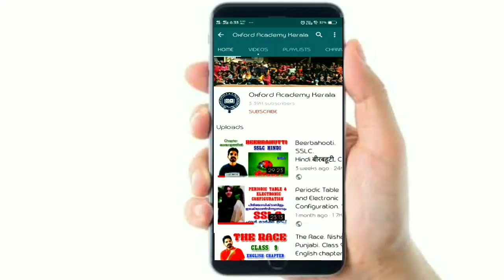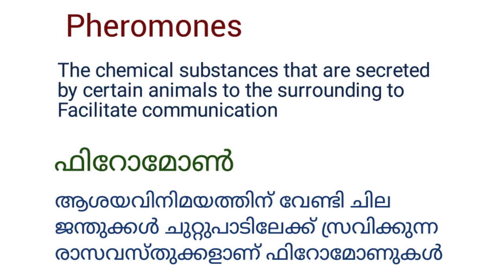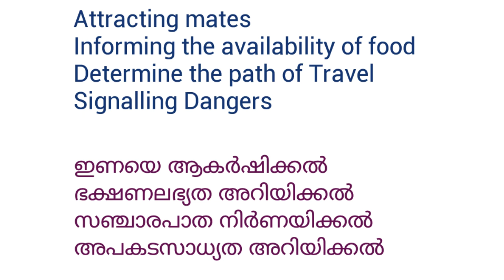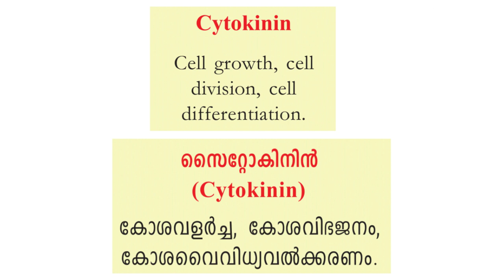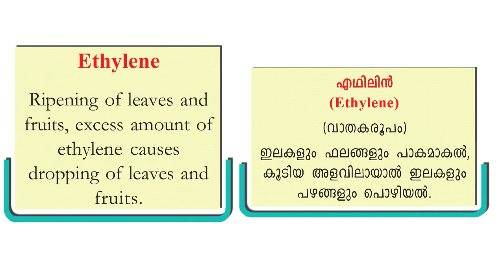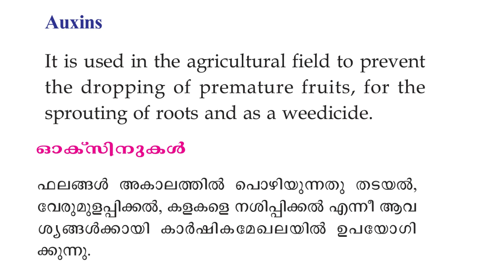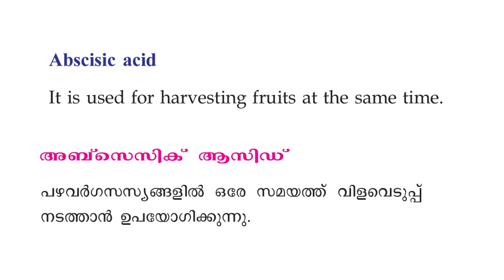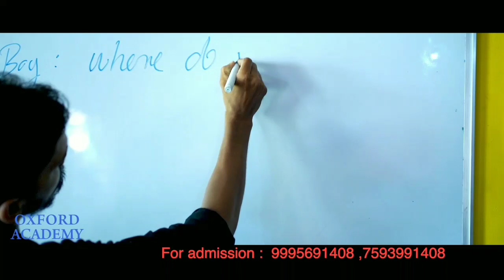SSLC Chapter 3 Chemical messa ges for Homeostasis. Part 4 സമസ്ഥിതിക്കായുള്ള രാസസന്ദേശങ്ങൾ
SSLC Chapter 3 Chemical messa ges for Homeostasis.
Part 4
സമസ്ഥിതിക്കായുള്ള രാസസന്ദേശങ്ങൾ